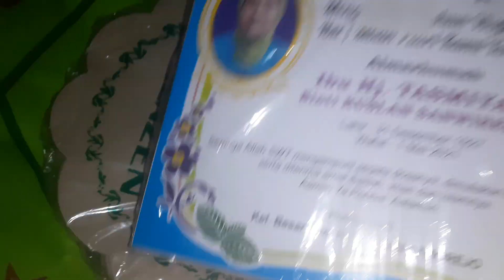Acara Tahlilan, 24/4, 2022, Wafat/Dead,Died:1Mei/May1, 2021,1927-2021,Almah, Mbah, Hj,Tasmiyah,Tks🔳.